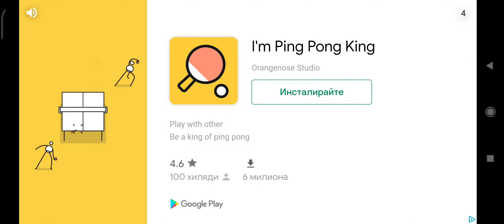S P E E D